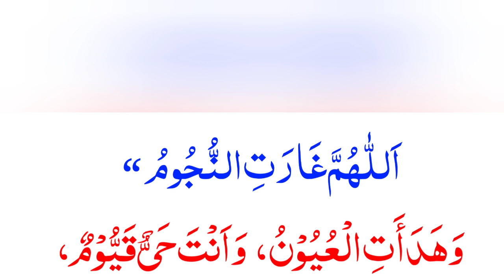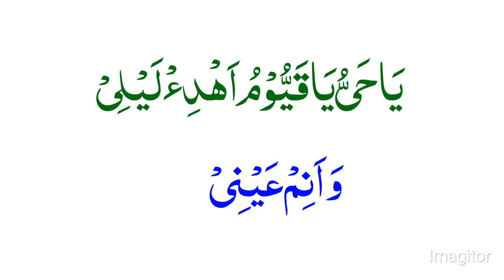rat ko nind na aaiy to foran ye duaa parh len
rat ko nind ns aaiy to ye duaa parh leen